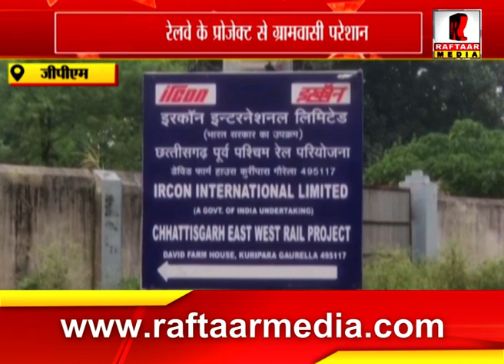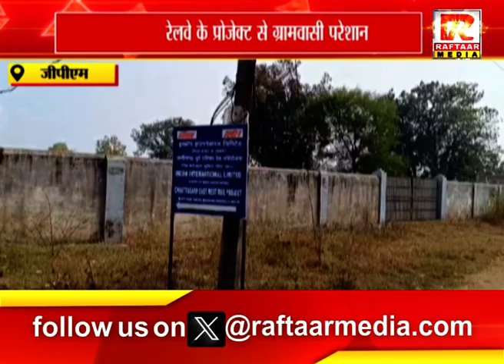जीपीएम: रेलवे के प्रोजेक्ट से ग्रामवासी परेशान,समस्या का समाधान नहीं करने पर आंदोलन कि चेतावनी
Raftaar Media